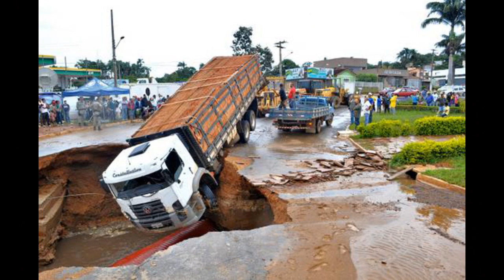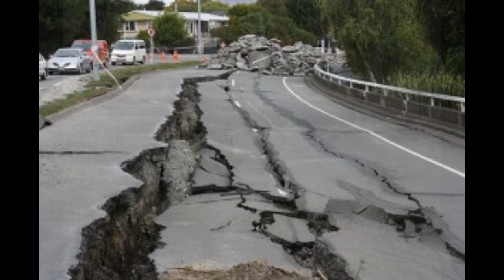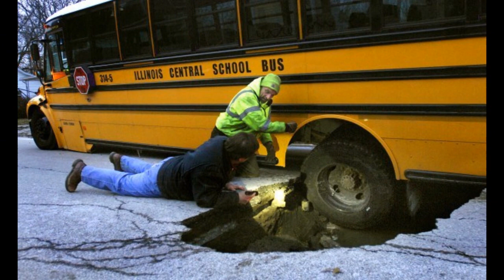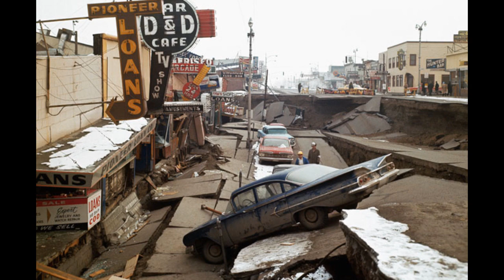Signs Of Change - Earth Changes - Sink Holes - 2013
Earth Changes

Bless!